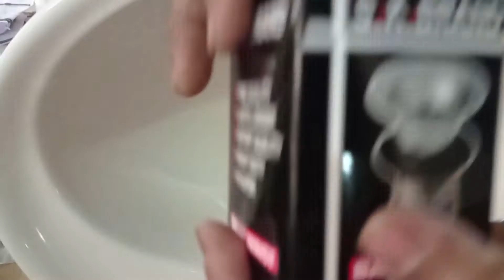কিভাবে পুরাতন গ্লাস বেসিন খুলে নতুন বেসিন সেটিং করতে হয় । How to install or replace new wash basin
আমি একজন প্রফেশনাল প্লাম্বার। আমি গ্যাসলাইন, পানির লাইন ও সকল প্রকার প্লাম্বিংয়ের কাজ করে থাকি এবং ডাইনিং, বেসিং ও বাথরুমের সকল প্রকার পানির  সমস্যার সমাধান সম্পর্কে ভিডিও তৈরি করি।